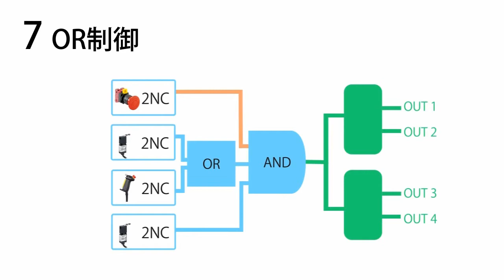セーフティコントロールユニットSF-C21 プリセットロジックNo.7：OR制御 - パナソニック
制御カテゴリ4・PLeまで対応する8つのプリセットロジックを内蔵し、安全回路をシンプルに構築できる「セーフティコントロールユニット SF-C21」。

「プリセットロジックNo.7：OR制御」のご紹介です。
ガード(入力A)がOFF(LOW)していてもイネーブルスイッチがON(HIGH)すれば制御出力はON(HIGH)します。非常停止スイッチか入力BがOFF(LOW)した場合は、入力Aやイネーブルスイッチの状態に関わらずすべての制御出力をOFF(LOW)します。

ご注意：ロジックおよび入力機器の組み合わせについては、機械安全に関する各規格に適合するように行なってください。

セーフティコントロールユニット SF-C21 商品情報 | Panasonic

ライトカーテン・安全機器 ラインアップ | Panasonic

ライトカーテン・安全機器 動画ライブラリ | Panasonic